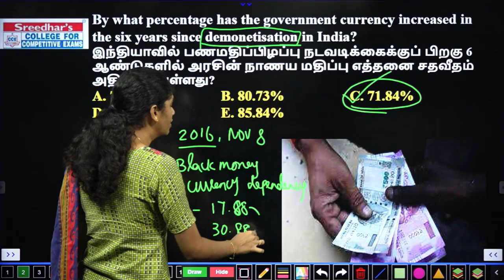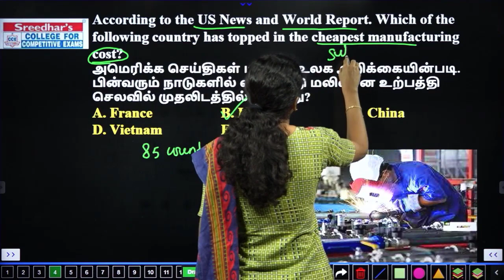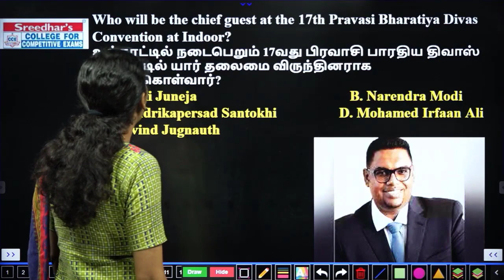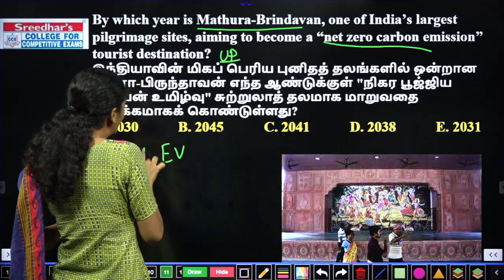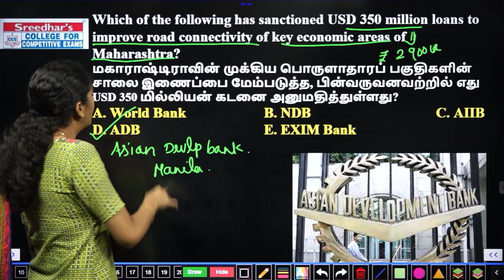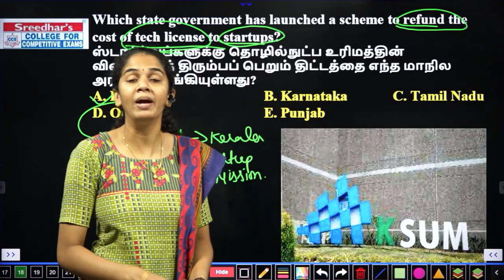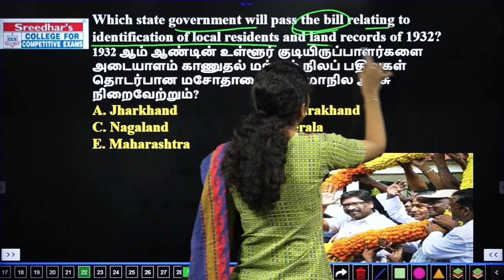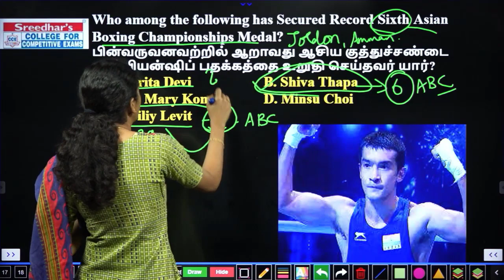Daily Current Affairs in Tamil | Nov 3rd & 4th 2022 l IBPS l SBI l SSC l Today Current Affairs Tamil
Daily Current Affairs in Tamil | Nov 3rd & 4th 2022 | Today Current Affairs in Tamil for TNPSC l BANK l SSC l Sreedhar's CCE Tamil